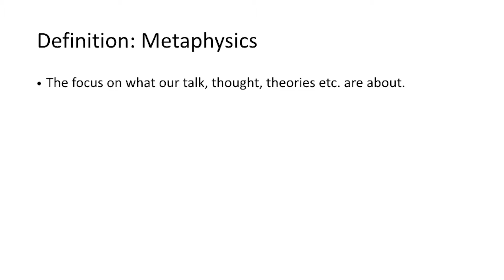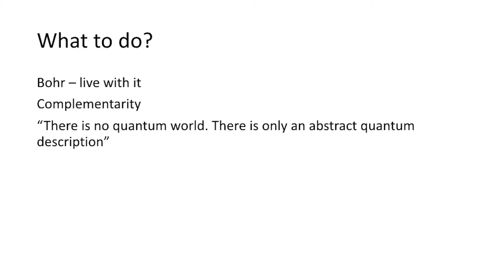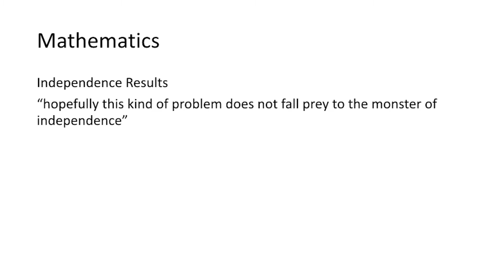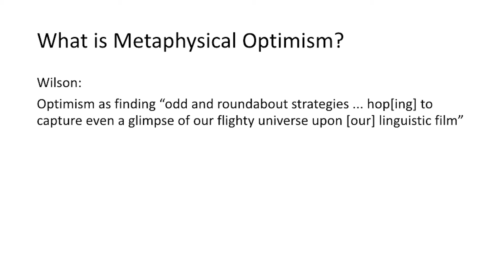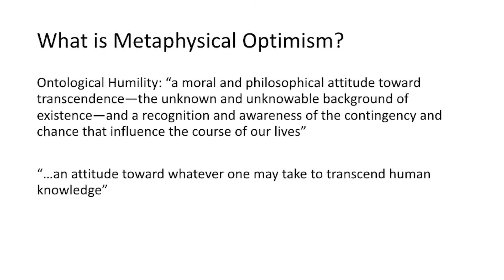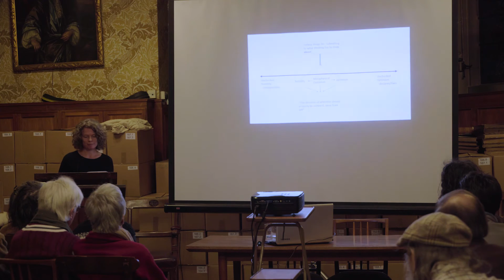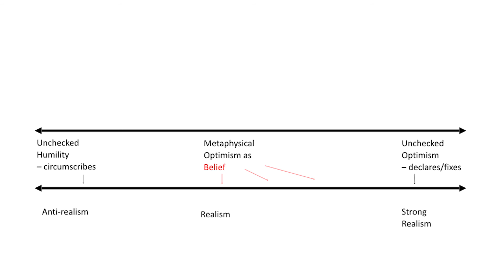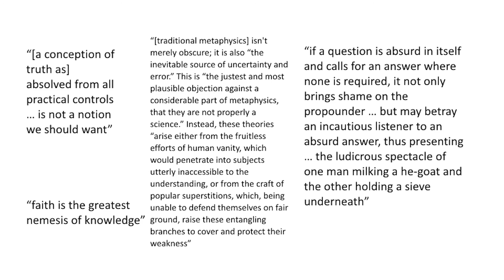Penelope Rush: Optimistic Metaphysics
Part of the Royal Institute of Philosophy's 2016 London Lecture series: Metaphysics.